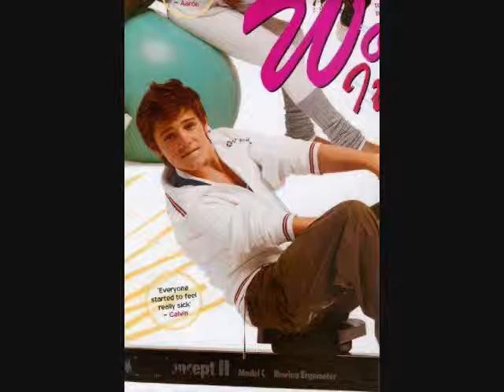Sweet Dreams (Calvin Goldspink Video) with lyrics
A video I made for Calvin Goldspink using the song "Sweet Dreams" by Beyonce.

Lyrics:

Every night I rush to my bed
With hopes that maybe I'll get a chance to see you when I close my eyes
I'm going outta my head
Lost in a fairytale
Can you hold my hands and be my guide?
Clouds filled with stars cover your skies
And I hope it rains
You're the perfect lullaby
What kind of dream is this?

You can be a sweet dream or a beautiful nightmare
Either way I, don't wanna wake up from you
Sweet dream or a beautiful nightmare
Somebody pinch me, your loves to good to be true
My guilty pleasure I ain't goin nowhere
Baby, long as you're here
I'll be floating on air cause you're my, you're my.

I mention you when I say my prayers
I wrap you around all of my thoughts
Boy, you're my temporary high
I wish that when I wake up you're there
To wrap your arms around me for real and tell me you'll stay by my side
Clouds filled with stars cover the skies

Tattoo your name across my heart
So it will remain.
Not even death can make us part

Turn the lights out